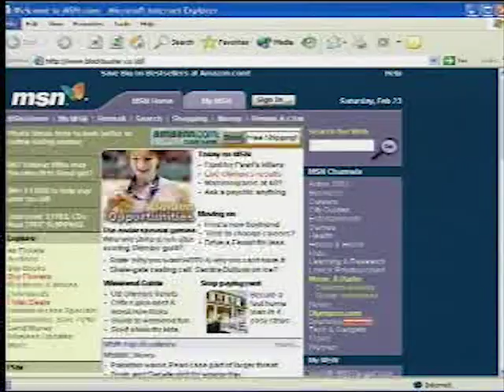Opening to Why Me, Sweetie?! (2003) 2004 VCD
The opening is as follows:

Anna in Kungfu-land trailer
Magic Kitchen trailer
Blockbuster Group website promo (Yep, it is not a logo)
China Star Entertainment Group logo
One Hundred Years of Film logo
Red on Red Production logo